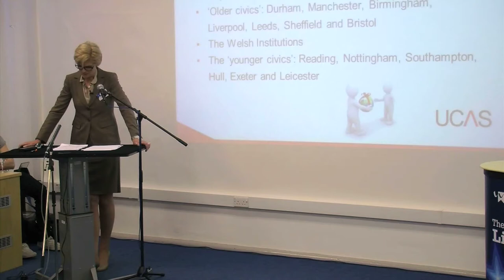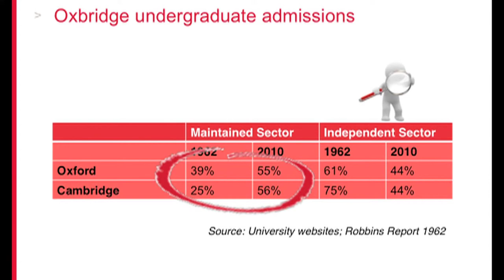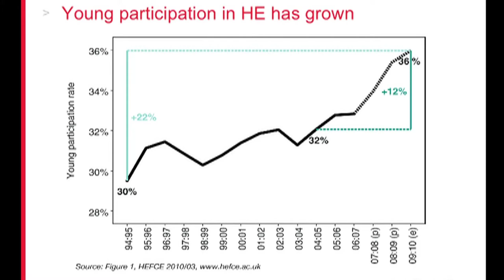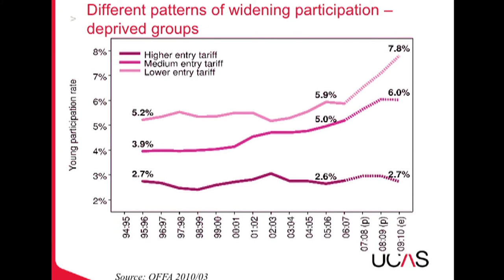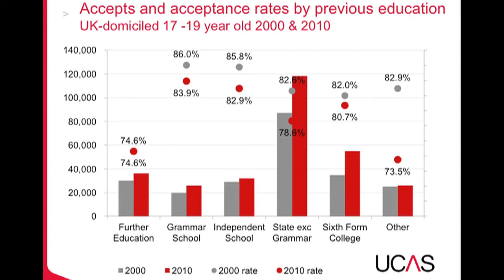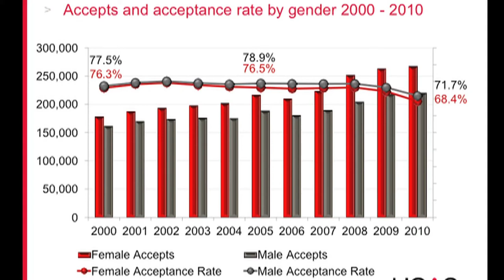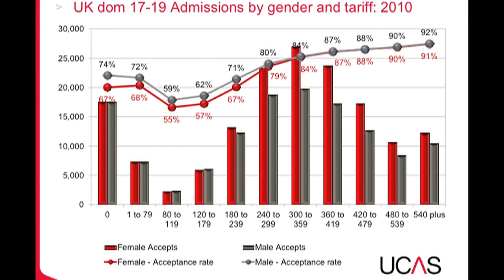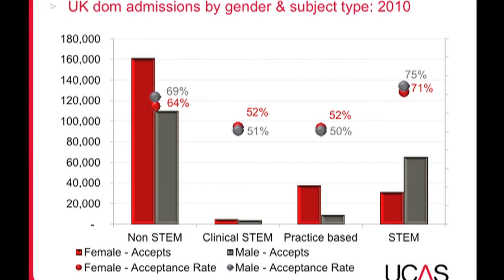Mary Curnock Cook part 3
Part 3 of the Leading Lights lecture from UCAS Chief Executive Mary Curnock Cook on 24 April 2012 - Admissions Policy: Autonomy and Access.